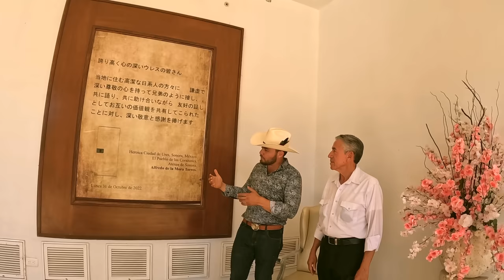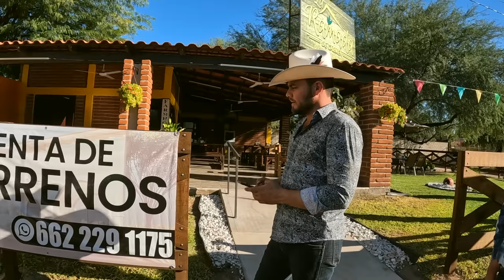El NUEVO pueblo mágico de Sonora es DIFERENTE | Heroica Ciudad de Ures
Un nuevo municipio se une a la lista de pueblos mágicos de Sonora. El pueblo de los corazones, la heroica URES, que fue defendida durante años de los ataques de diferentes imperios, y que ha tenido una gran historia y cultura por detrás. Cuando documentamos este municipio por primera vez en nuestro canal, nos venía el siguiente pensamiento a la cabeza: ¿Será que Ures es el próximo pueblo mágico elegido? Este pensamiento se transformó en una realidad, y en este documental, conoceremos la razones del porqué la gente de Ures se encuentra orgullosa de su municipio. A partir de este momento, Ures se encontrará en crecimiento turístico constante, y aproveche la ocasión, para poder adquirir un terreno de 1000 METROS CUADRADOS. ¿Para que utilizare este terreno? La respuesta será respondida en unos años (o meses…) 👀.